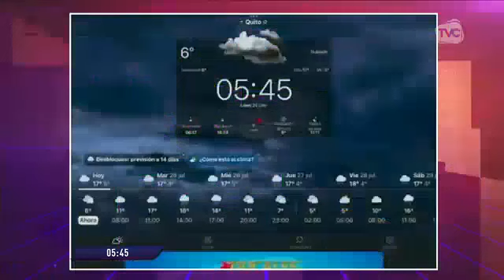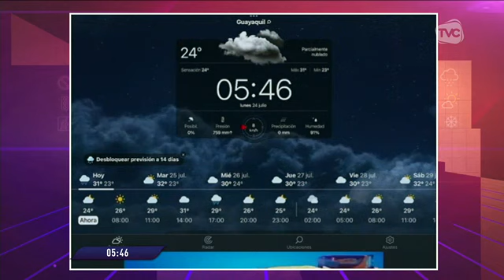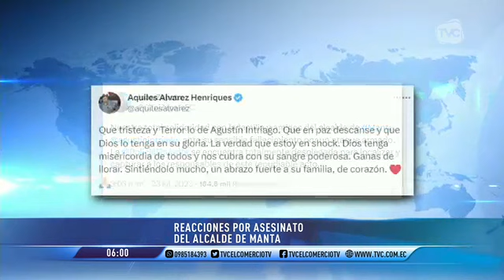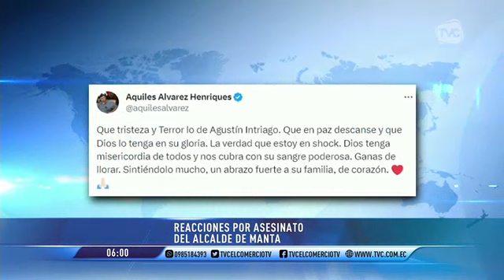TVC A Primera Hora: Programa del 24 de julio de 2023